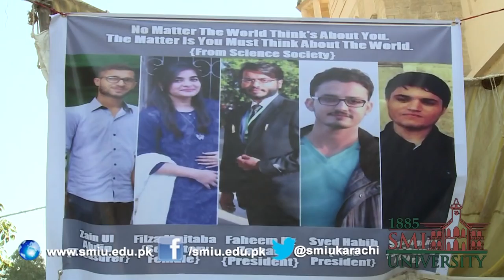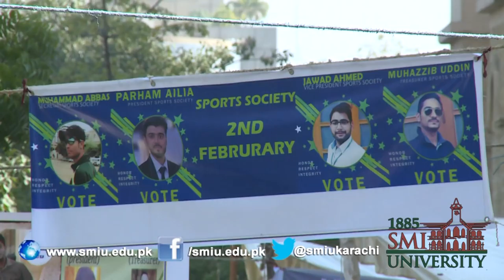SMIU: Elections of Students' Societies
02 February 2017

Annual elections of Students' Societies of Sindh Madressatul Islam University held on Thursday at its premises. More than seventeen hundred students cast their vote to elect office bearers of six societies including Debating Society, Literary Society, Art Society, Community Service Society, Science Society and Sports Society. All the students were free to elect their true representatives for the term of one year. Different booths were set up in front of the Talpur House.

The environment of the polling day was like a festival. Male and female students equally participated in the practice that was a part of leadership program of the SMIU.

This was the third consequent year, where students of SMIU are elected leaders of different societies, who are responsible to organize students' activities at the campus. The SMIU administration encourages students to participate in this kind of healthy activities to boost their creative, innovative and leadership skills and role at the SMIU that will certainly help them in future.